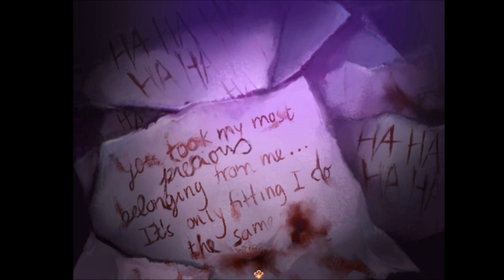FIRST BAD ENDING ALREADY?! | Pocket Mirror #4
This b*tch cray.

For anyone that wants to play Pocket Mirror, it's free and available here!